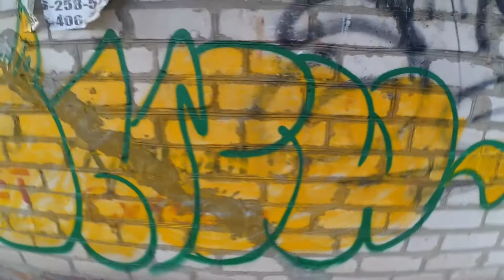Tiger | Bombing flop near the road | Graffiti | Anew93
All our graffiti on the site →https:// pjs-g.tk

Anew93 Graffiti
Tagging&Bombing